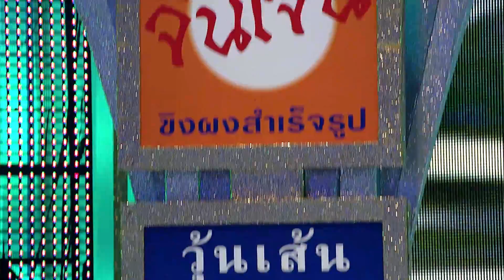จันทร์พันดาวร้องสู้ฝัน : นักสู้ฝันชั้นประถม ออม | ชิว | ไอซ์ Ep.49 [17 เม.ย. 60] (1/4) Full HD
การแข่งขันร้องเพลงของทุกคนที่มีฝัน เวทีที่เปิดโอกาสให้มาสู้ฝันผ่านเสียงเพลง โดยใช้ความสามารถในการร้องเพลง เพื่อชิงเงินรางวัลเป็นทุนทำฝันให้เป็นจริง

ผู้แข่งขัน นักสู้ฝันคนที่ 1 วรรณิดา ตันตะราวงศา (ออม)
อาชีพ :  นักเรียนชั้น ป.3 โรงเรียนธีราวิทยา
    ร้องเพลง : “ตะวันลับฟ้า”
    ความฝัน : อยากได้เงินไปรักษาแม่ที่ป่วยและทุนการศึกษา

นักสู้ฝันคนที่ 2 ภาณุวิชญ์ พริ้งเพราะ (ชิว)
    อาชีพ :  นักเรียนชั้น ป.4 โรงเรียนประชาอุปถัมภ์นนทบุรี
    ร้องเพลง : “กระต่ายอ้อนจันทร์”
    ความฝัน : อยากได้เงินไปแบ่งเบาภาระครอบครัว

นักสู้ฝันคนที่  3 ธนันชนก ทองสายออ (ไอซ์)
อาชีพ :  นักเรียนชั้น ป.6 โรงเรียนอนุบาลเกียรติคุณ
    ร้องเพลง : “สาวนครชัยศรี”
    ความฝัน : อยากได้เงินไปรักษาคุณพ่อและแบ่งเบาภาระแม่

ช่วงที่ 1/4 โชว์พิเศษจาก “เกรซ กาญจน์เกล้า” เพลง “I Will Survive” / คัดเลือกลูกทีม / คำคมแลคตาซอย
ช่วงที่ 2/4 เพลง “ตะวันลับฟ้า” นักสู้ฝันคนที่ 1 วรรณิดา ตันตะราวงศา (ออม)
ช่วงที่ 3/4 เพลง “กระต่ายอ้อนจันทร์” โดย นักสู้ฝันคนที่ 2 ภาณุวิชญ์ พริ้งเพราะ (ชิว)
ช่วงที่ 4/4 เพลง “สาวนครชัยศรี” นักสู้ฝันคนที่ 3 ธนันชนก ทองสายออ (ไอซ์) / ประกาศผลผู้ชนะ

กรรมการประจำรายการ เป็กกี้ ศรีธัญญา / เกรซ กาญจน์เกล้า ด้วยเศียรเกล้า / บอล เชิญยิ้ม

สมัครแข่งขันร้องเพลงได้ที่

Line : @JSLGlobalMedia

154 ลาดพร้าว ซอย 107 แขวงคลองจั่น เขตบางกะปิ กรุงเทพฯ 10240
154 Ladprao Road (Soi 107) Klongjan, Bangkapi, Bangkok 10240 Thailand